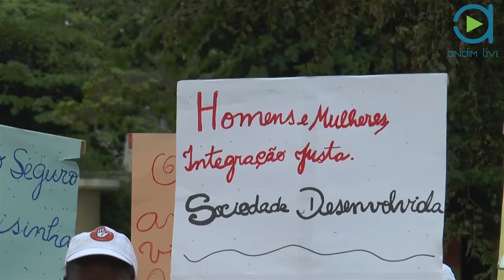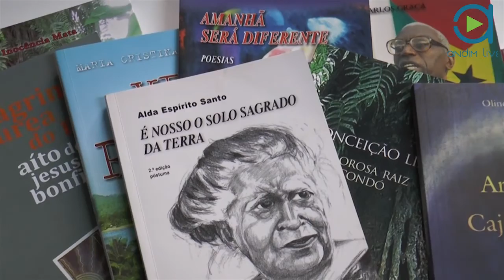STP EM LINHA 10.03.2014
Programa de Informação sobre STP em primeira mão no canal ANDIM LIVE no